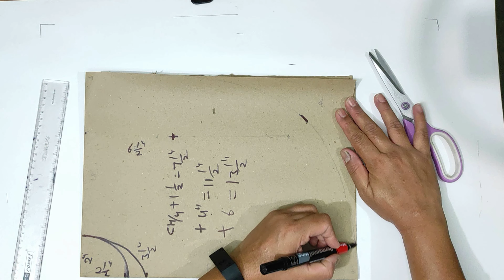Ladies Stylish Top Cutting - Sewing Technology (I.T.I) (4K Video), सीविंग टेक्नोलॉजी